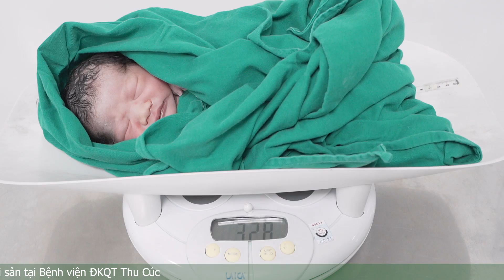[LIVESTREAM SINH MỔ] Sau khi sinh mổ bao lâu thì được đặt vòng?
👉XEM NGAY livestream của Bệnh viện ĐKQT Thu Cúc để biết sau sinh bao lâu thì đặt vòng và mục sở thị ca sinh mổ của chị Hoàng Thị Quỳnh nhé!

Đăng ký sinh tại bệnh viện ĐKQT Thu Cúc, mẹ hưởng trọn dịch vụ cao cấp
✔️ Thai kỳ nhẹ nhàng, đi đẻ như nghỉ dưỡng 5 sao
✔️ Bác sĩ, điều dưỡng đến từ các bệnh viện uy tín, giỏi chuyên môn
✔️ Tham gia lớp học tiền sản, đồng hành trong suốt quá trình sinh nở
✔️ Nhận ngay series Ảnh + Video ý nghĩa khi “vượt cạn”
↪️ Thu Cúc đáp ứng trọn vẹn những gì mẹ mong muốn
🎁Tặng mẹ voucher miễn phí khi mua gói tháng 9 này
📌Ưu đãi 30% gói thai sản thường
📌Ưu đãi 15% gói thai sản VIP
🎁Tặng thêm cơ hội
💚Voucher chọn bác sĩ Hà đẻ mổ, chọn giờ sinh miễn phí, phòng riêng 1 giường, Siêu âm 5D, Plasma, chăm sóc bé ban đêm,...
💚Cùng hàng ngàn quà tặng nhãn hàng tài trợ: Sữa bầu Morimama, quần áo body Nous, set bỉm xanh, bình xịt diệt khuẩn khử mùi Baby Fresh, hộp trà lợi sữa Hipp, bình sữa núm ti Flori , máy hút sữa điện YOOMI...

Hệ thống y tế Thu Cúc
🏥 Cơ sở 1: Bệnh viện ĐKQT Thu Cúc - 286 Thụy Khuê, Tây Hồ, Hà Nội
🏥 Cơ sở 2: Phòng khám ĐKQT Thu Cúc - 216 Trần Duy Hưng, Cầu Giấy, Hà Nội

© Bản quyền thuộc về Bệnh Viện ĐKQT Thu Cúc
© Copyright by Thu Cuc International General Hospital ☞ Do not Reup